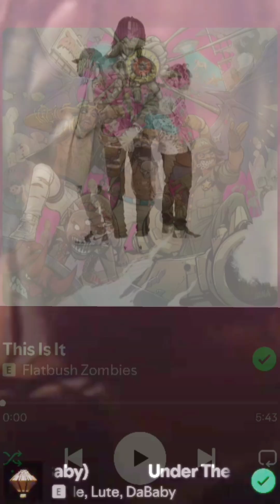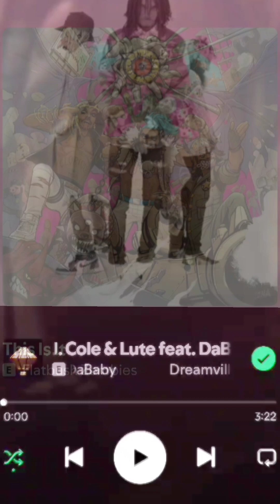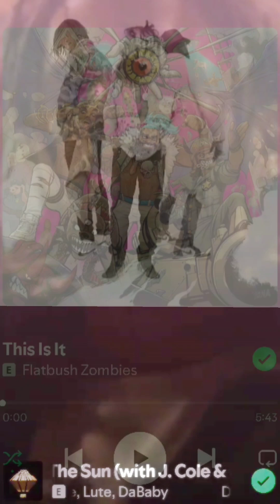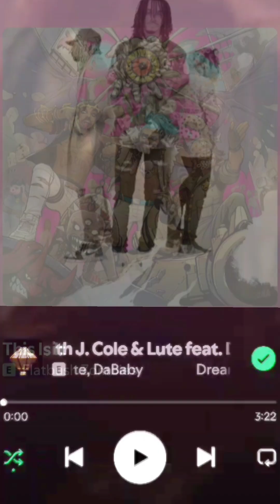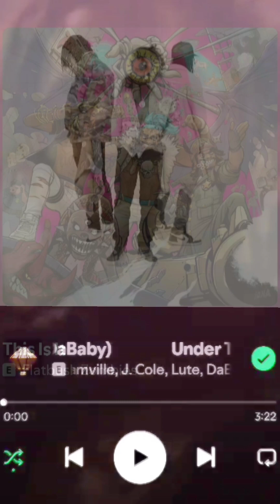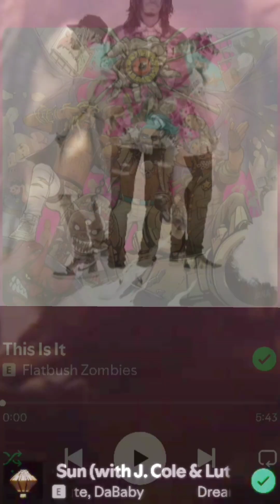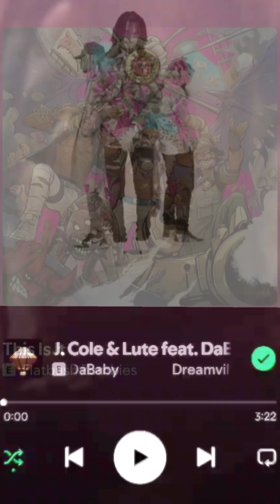THIS IS UNDER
Full Songs on (MASHMAGUS) YouTube page. @mashmagi

Instrumentals

Vocals